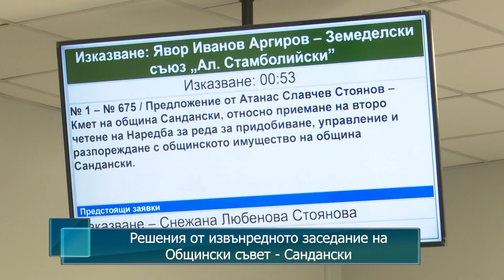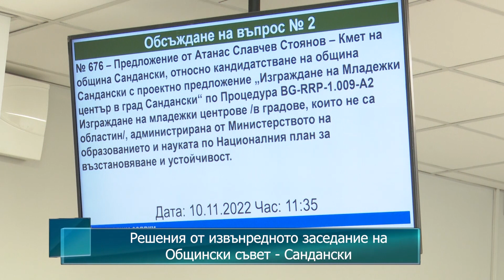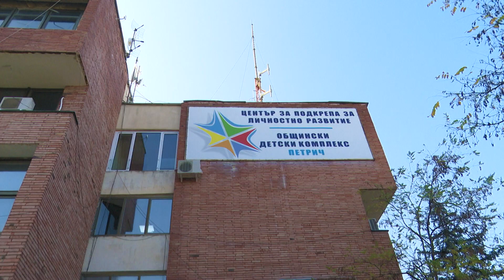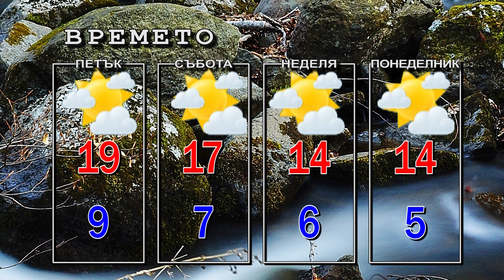Новини от Петрич и Сандански 10/11/2022 година